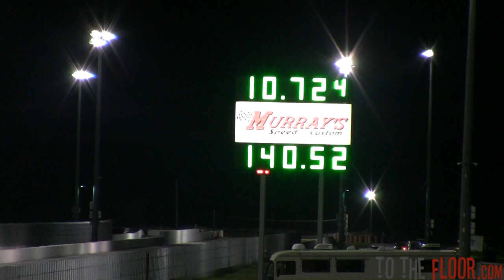GReddy GTR drag racing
for more info on this car!

Upgraded GReddy GTR at the drag strip 140+ mph car!